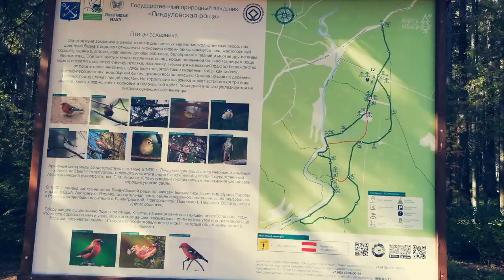Линдуловская роща, влог. мой 2 влог. первое видео после долгого перерыва. новое видео. я вернулся